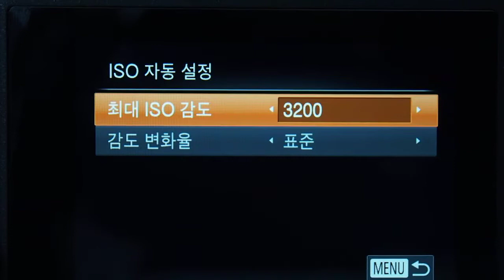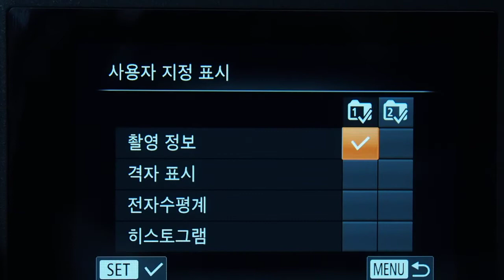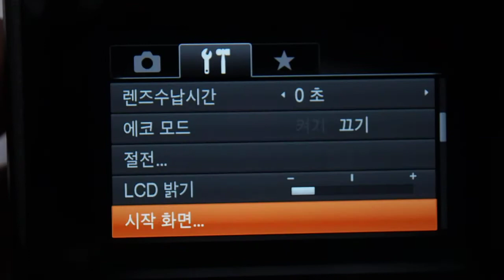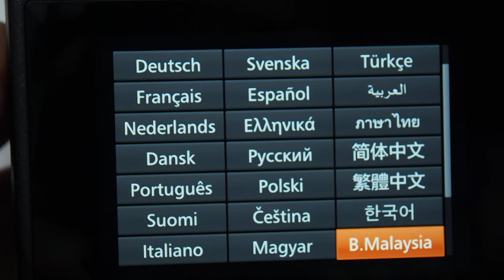Canon G1 X Mark II Menu